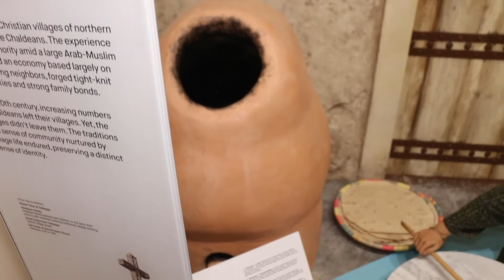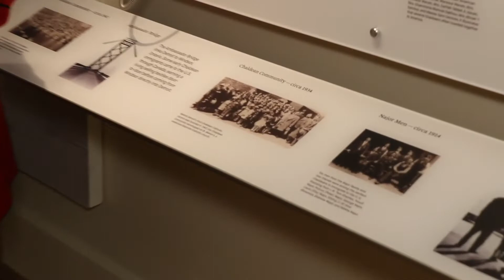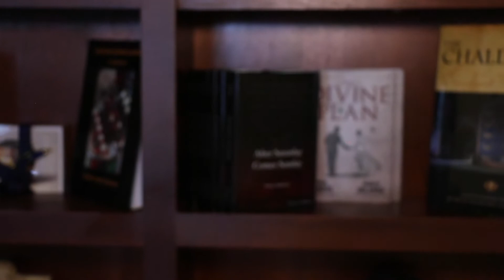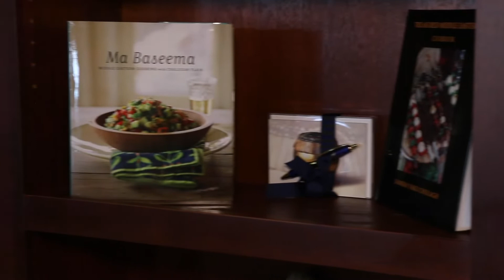Keeping Up With The Chaldeans: Tour of Chaldean Cultural Center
Mary Takes the guys on an in-depth tour of the Chaldean Cultural Center at Shenandoah.

This is a short version of the full walkthrough. We will be posting the full walkthrough at another time!

Be sure to visit the Museum yourself and show your support!

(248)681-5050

If you would like to be featured on the show, and fill out the form.

Thanks to Omar Binno for the music